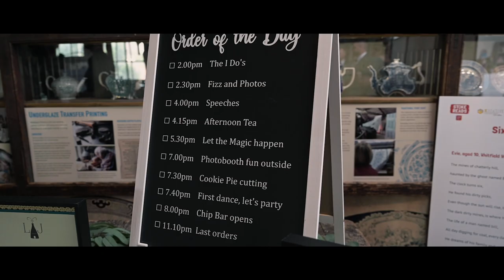Laura & Jamie | Middleport Pottery | Wedding Film